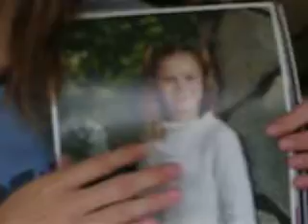cortney tomkiewicz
pictures.